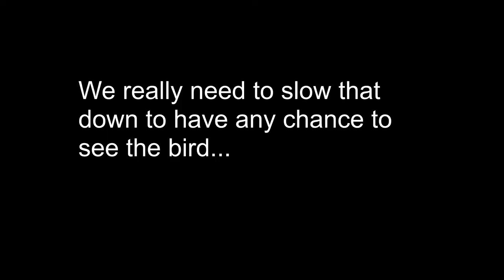Fynbos Buttonquail (Turnix hottentottus) flushed into flight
Probably the hardest fynbos endemic bird to spot (or at least get a good sighting of). Here we had the camera ready when we flushed a Fynbos Buttonquail (Turnix hottentottus) but even then it was hard to track and only fleeting. Still just about good enough a quality video to confirm the sighting for Phillipskop.
(syn. Hottentot Buttonquail)